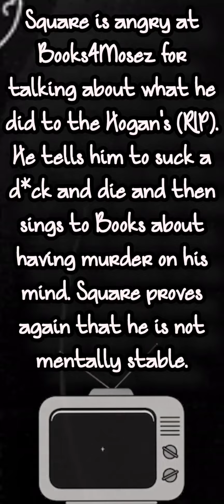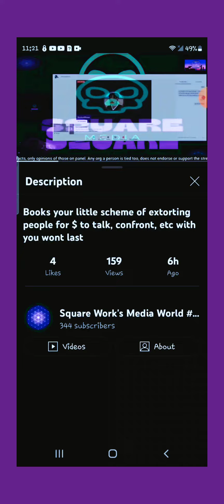Square has murder on his mind - threatens @Books4Moses318???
@OfficialReckoningowl322 needs a psych eval